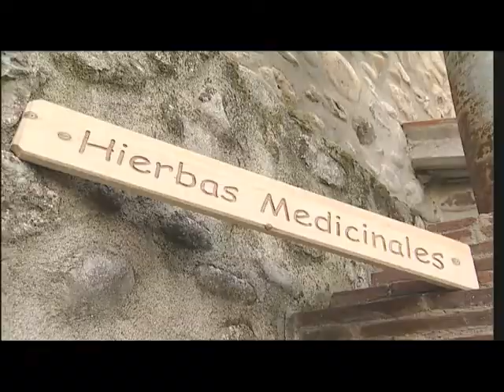1 Artesanía de La Rioja - Destilación de aguardientes y tallista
El vídeo muestra cómo se realiza la destilación de aguardientes de forma artesanal y manual, con materias primas naturales, así como el trabajo del tallista.

Intervienen: Juncal Blas, destiladora de aguardientes y licores; y Ricardo Alejandro Radeff, tallista.

Artesanía de La Rioja. Está en tus manos. Gobierno de La Rioja